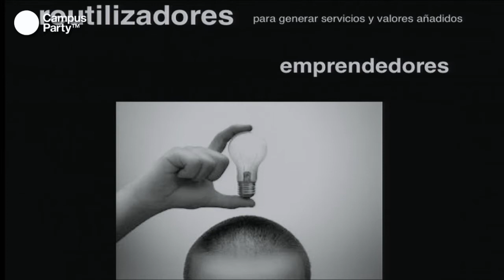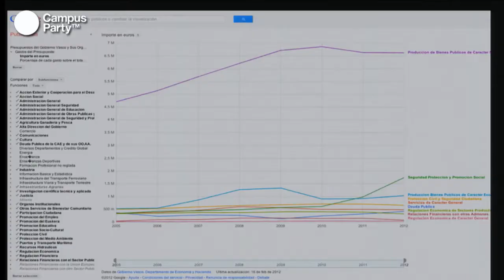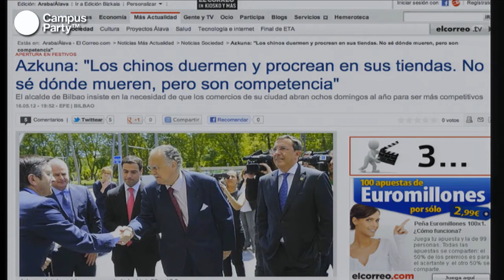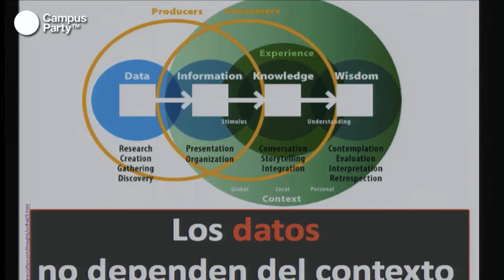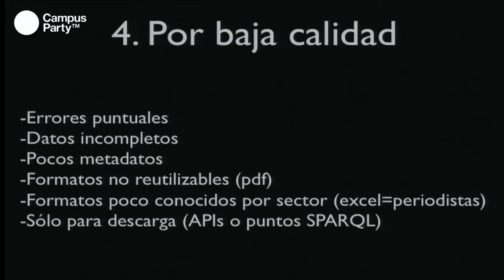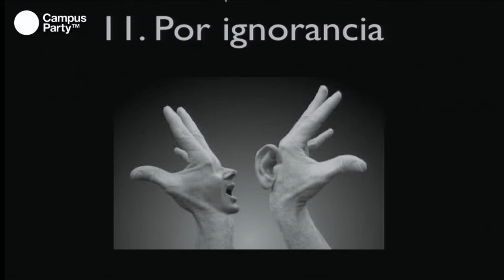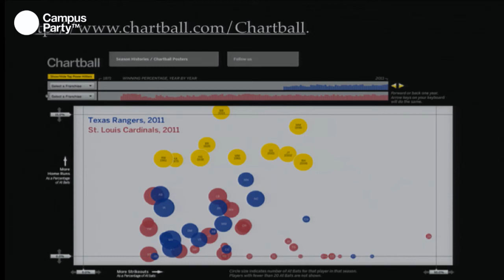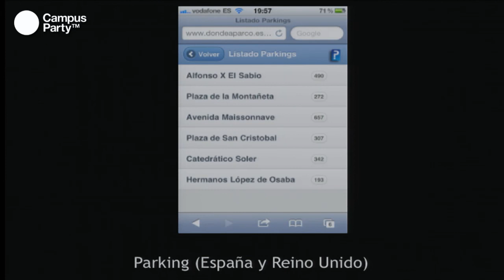CPCO6 - Experiencias en Open Data